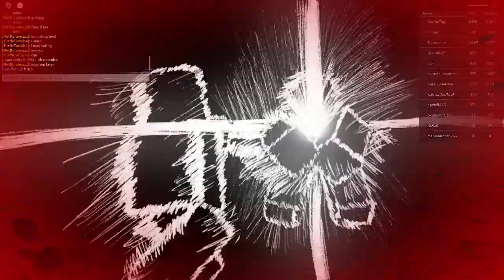Destroying People In the Strongest Battle Grounds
Destroying People